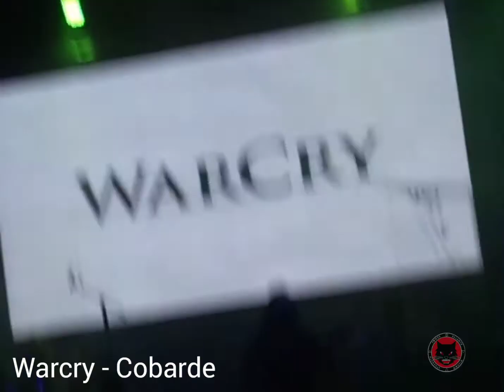Warcry - Cobarde (con letra) en vivo La Paz-Bolivia 13/11/2016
Uno de los temas que pienso a más de uno esa misma noche nos hizo entrar en razón. Talves si... Talves no,... Talves es solo una canción, pero de algo estoy seguro al menos te hace llevar a una reflexión interna,... Solo faltaron las chelas para degustar y cantar aún más fuerte cada tema. Disfrutar el tema es obligatorio, salud